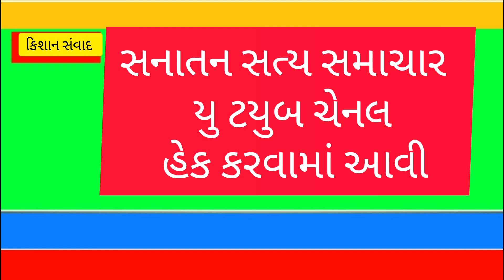સનાતન સત્ય સમાચાર ચેનલ કોણે હેક કરી|SANATAN SATIY SAMACHAR CHENAL IS HEAK